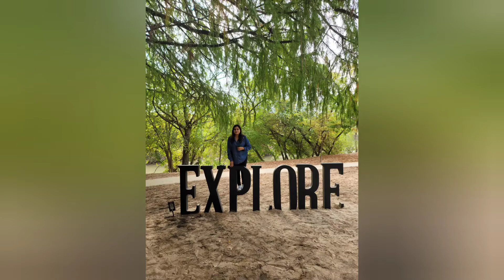Fall 2020 Buffalo Buyao Park Houston Downtown Houston Tx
Hey everyone please show some love and do watch